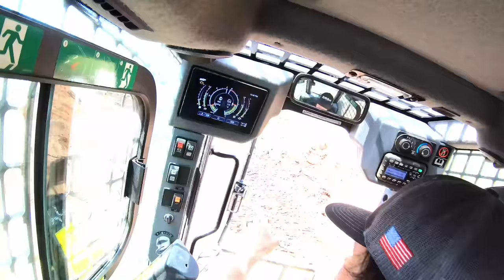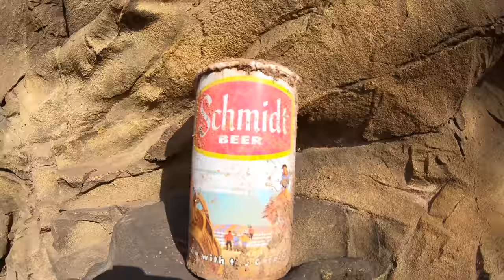Rebuilding Retaining walls-Start to Finish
Using Large 5-6 foot boulders I start all over on my retaining walls.  I take out old Stone & CMU walls,  Excavate to open the view, Start to finish complete the 2nd wall, regrade and clean-up